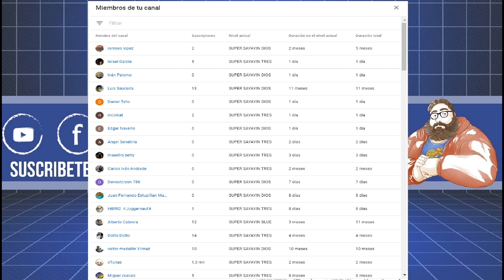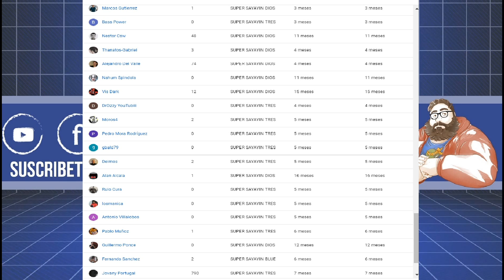ARTEMIS FOWL MUNDO SUBTERRÁNEO QUE SALIO MAL RESEÑA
En este especial reviso esta recién estrenada película la cual no estuvo para nada al nivel que se esperaba no por nada Disney tomo la decisión de enviarla directamente a su plataforma de streaming.